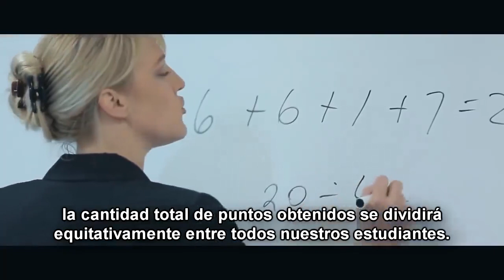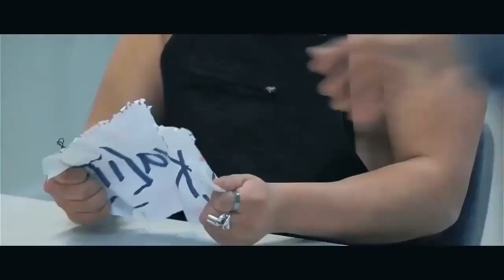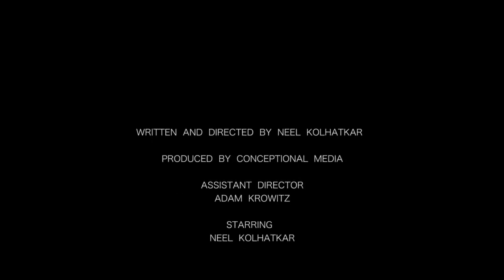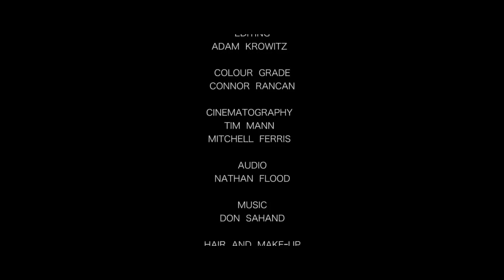Modern Educayshun - (Educación Moderna)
Educación Moderna e Ideología totalitaria de Género - Neel Kolhatkar - Modern Educayshun

Neel Kolhatkar es un actor y comediante australiano que ha consagrado más de un corto a reírse de la tiranía que poco a poco va imponiendo la corrección política en las sociedades occidentales: igualitarismo, ideología de género, promoción de la “diversidad”, ultra-protección de minorías supuestamente asediadas, exaltación de todo lo sentimental en detrimento de la verdad y de los hechos, castigo de los “delitos de odio”, proscripción de todo cuanto cualquier grupo minoritario pueda considerar “ofensivo”...
Los temas objeto de chanza en el corto “Educación Moderna” de Neel Kolhatkar no son imaginarios: son sólo una caricaturización de disposiciones legales ya existentes en numerosos países, que plasman en leyes inicuas las ambiciones enfermizas del “Nuevo (des)Orden Mundial”.
Kolhatkar describe la paradójica intolerancia de quienes de autodenominan “abiertos y tolerantes”. Es que se está implantando una dictadura ideológica de facto que castiga con el rechazo social y la estigmatización a todo el que se muestre discrepante o simplemente plantee preguntas. Y que muy pronto puede comenzar a ejercer la violencia contra los desafectos.

La respuesta a la falta de masculinidad no es "nuevas masculinidades", sino MAS MASCULINIDAD.